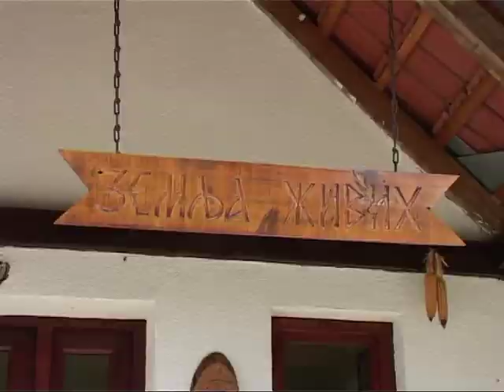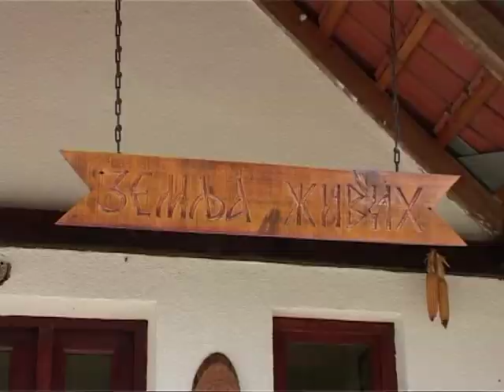Prica o Brajkovcu II deo